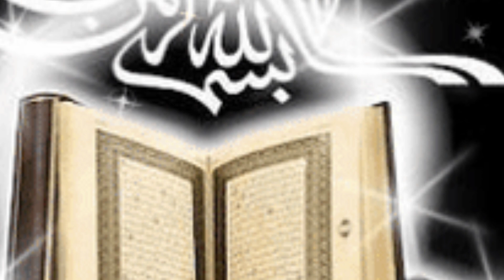Shaban Spacial Wazifa for Wealth/Dolat ka Wazifa/Islamic Shani Guidelines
Shaban Spacial Wazifa for Wealth/Dolat ka Wazifa/Islamic Shani Guidelines#islamicshaniguidelines

Rasool(SAWW) ke Rose ke Jali par likhe kalemat

Izat ka wazifa

Wazifa

Shaban ka juma 2023